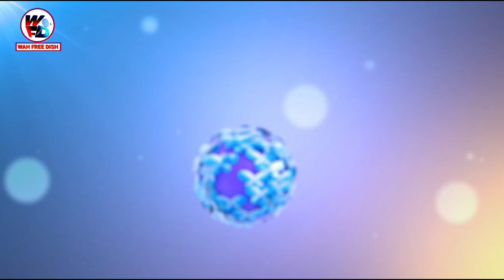4 New Channels Added On Tata Play 💥 || 1 New Hindi Movies Channel Add On Tata Play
4 New Channels Added On Tata Play 💥 || 1 New Hindi Movies Channel Add On Tata Play || Tata Play

dd free dish per new channel kaiseadd karen
dd free dish 75 eauction
dd free dish 75 ki auction
dd free dish new channel list mpeg4set top box
dd free dish new update todayfrequency
dd free dish new update today movieschedule
dd free dish new update today newchannel
dd free dish new update todayjournalism guide
dd free dish new update today mpeg2
dd free dish new channels update
dd free dish new channel kaise addkare
dd free dish new channel 2024 sonypal
dd free dish par new channel kaise addkare
dd free dish par new channel kaise addkare 2024
dd free dish par naye channel kaiseadd kare
dd free dish par sony pal channelkaise add kare
dd free dish par cartoon channel kaiseadd kare
dd free dish par pogo channel kaiseadd kare
dd free dish par star sports channelkaise add kare
dd free dish par dd sports channelkaise add kare
dd free dish par cartoon ke channelkaise add kare
dth new channel 2024
tata play new channel add
tata play new channel tamil
tata play new channel launch today
tata play new channel list
tata play new channel 2024